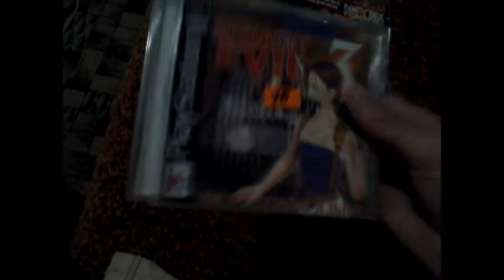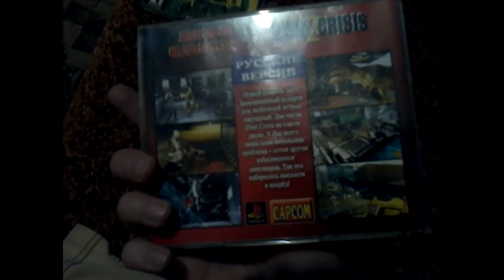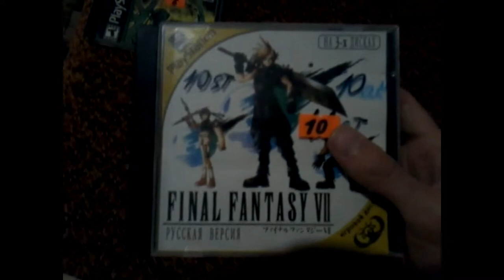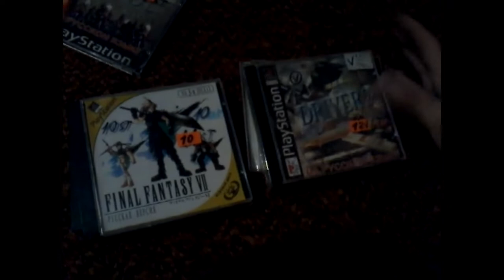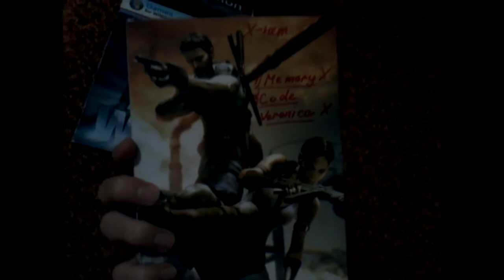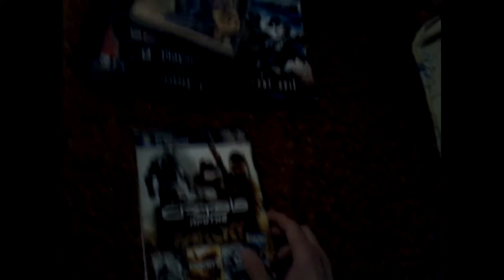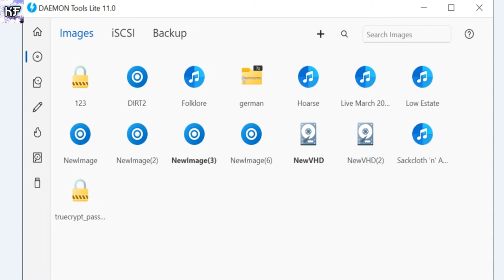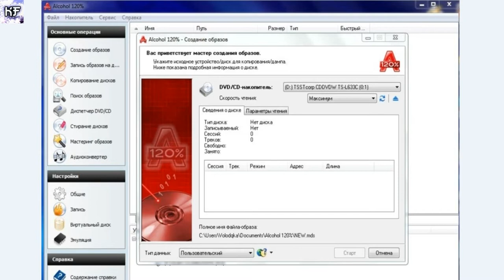ИГРЫ ТЕРЯЮТ СВОЙ ШАРМ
Обсудим серьёзную проблему - почему игры и фильмы новые становятся скучными и однообразными (((
Наши контакты ( есть товары в группе )